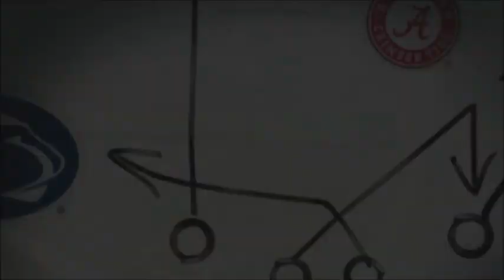Garbage Time with Garbage - Episode Nine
Garbage plays the NCAA 14 Demo and give his thoughts on the newest installment...